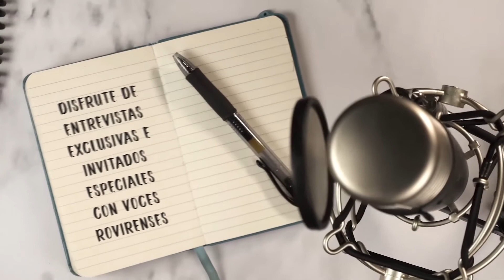VOCES AL AIRE: ENTREVISTA A LA CONTRABANDA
VocesAlAire | Nicolás Sandoval habló con los productores de Contrabanda sobre la serie "Encuentros cercanos" que se grabó en las Provincias GarcíaRovira, en Santander, Norte y Gutiérrez, en Boyacá